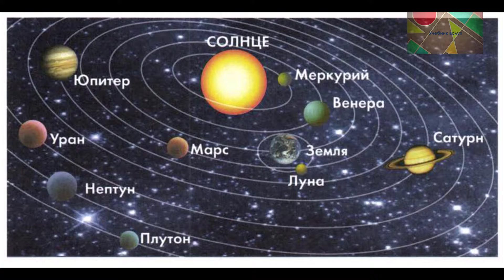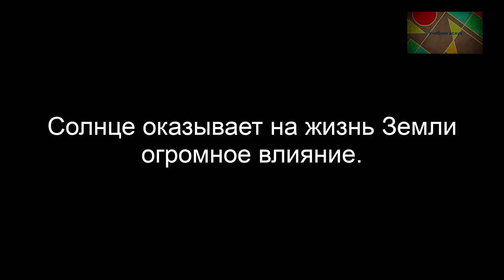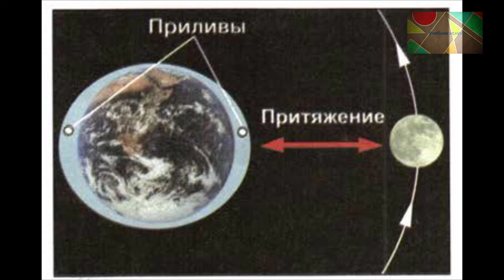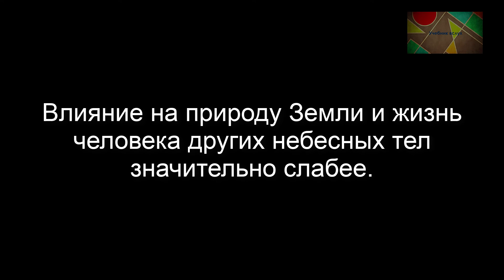§1 "Земля и Вселенная", География 6 класс, Домогацких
00:00 - Начало
00:45 - Солнечная система
01:54 - Влияние космоса на Землю

"Учебник вслух" - это сборники уроков и произведений из школьных учебников.